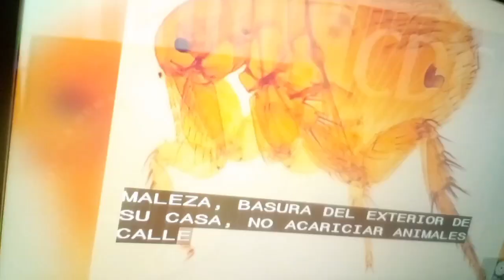Peligro de la picadura de la pulga, o la garapata.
Para YouTube: no se puede decir mas de esta noticia, ella se explica sola.